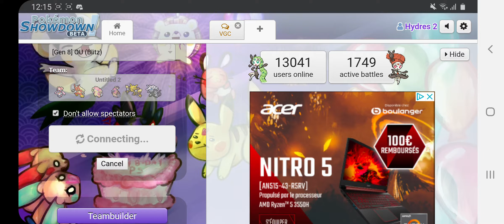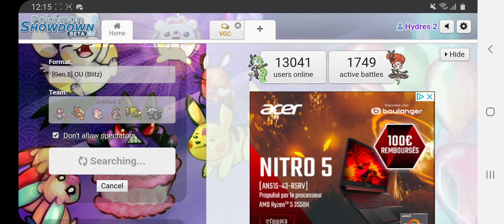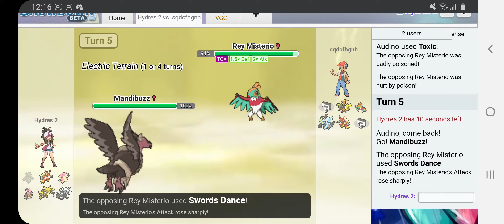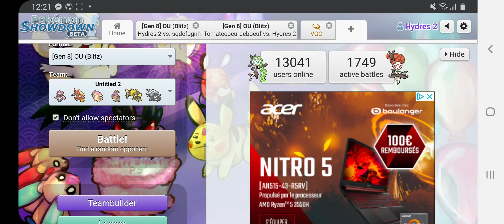Pratique de la team diancie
la team diancie est assez dure a pratiquer mais je me débrouiller pas mal

bonne journée